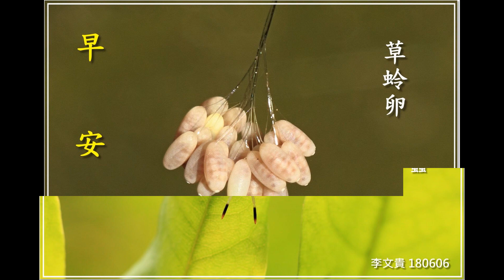2018下半年早安圖檔